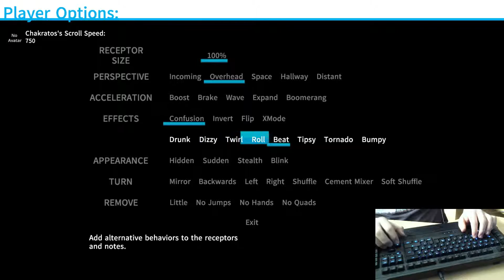Stepmania [WTF MODE!!] - Knife Party Internet Friends | Insane[9] AA Rank